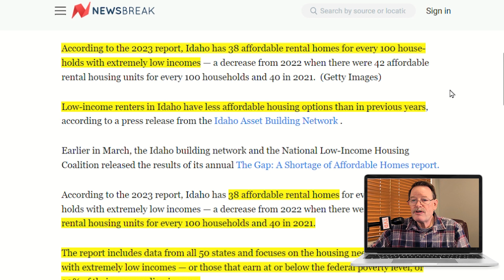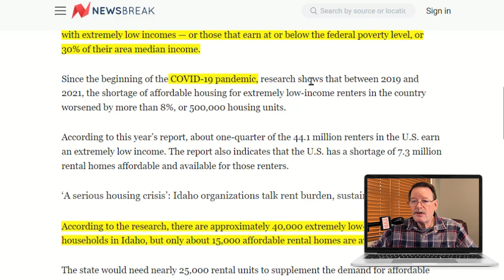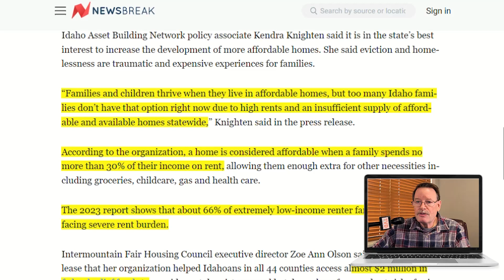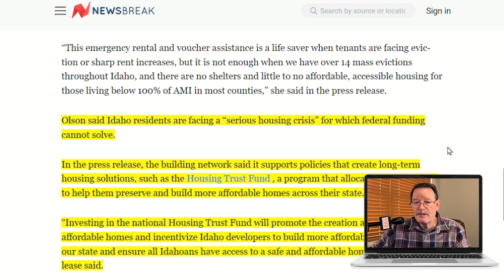Idaho Renters Face Affordable Home Shortage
Idaho renters face a housing problem due to an affordable home shortage. What are the possible resolutions to this rental situation?

Hi, I am Dave Edwards. I am a "Realtor®" with Keller Williams Realty Boise, located in the great city of Nampa, Idaho. My team & I can help you Buy or Sell Your Home. If you are a local in the Nampa or Boise area or want to move to Idaho, we can help. We are relocation experts. Call us to see how we can help you.

Agents: Please feel free to use me as your Nampa, Idaho and Boise area resource. If you have clients that want to know more about the Treasure Valley, I've got many resources to share with you. I would be honored to help your referred clients find their homes in Idaho.

I'm so grateful for all of you watching my videos, and I always appreciate your feedback and suggestions.

Chapters:
00:00 - 00:29 Intro
00:29 - 01:30 Fewer Housing Options for Low-Income Renters
01:30 - 02:11 Diving Deeper into the Rental Situation
02:11 - 02:58 Where Are the Affordable Homes in Idaho?
03:00 - 03:42 What Is an Affordable Home?
03:42 - 04:02 How to Resolve the Idaho Renters' Housing Problem
04:02 - 04:30 Housing Trust Fund
04:30 - 05:13 Moving Might Be the Answer
05:13 - 05:58 Problem with Creating Low-Income Houses
05:58 - 06:51 How Low-Income Housing Affects Builders
06:53 - 07:32 Living Rent-Free in California During Pandemic
07:32 - 07:48 Negative Effect of Living Rent-Free on Landlords
07:48 - 08:39 Outro